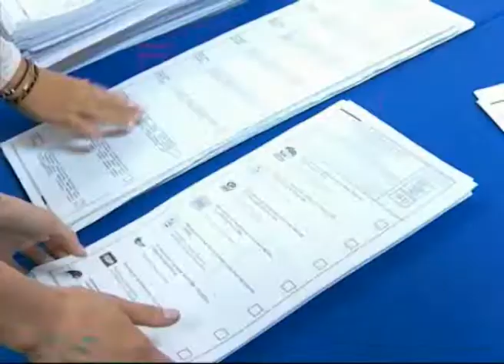В Ярославле закрылись избирательные участки